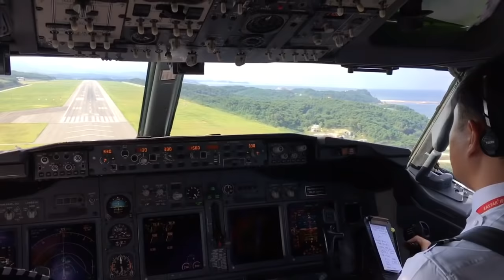My first B737 landing. It’s hard landing😭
2018.9.6 RKNY Korea
Tango flight without passengers